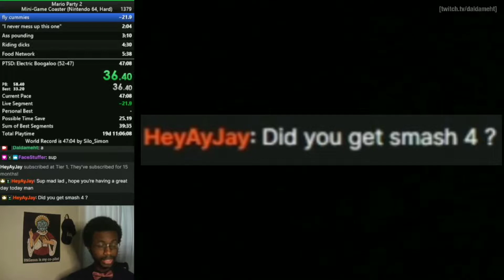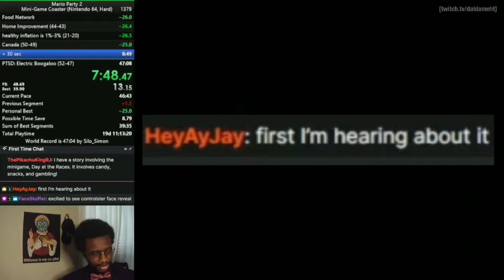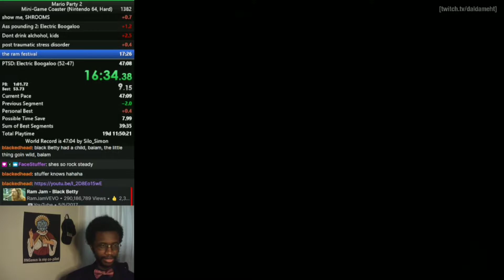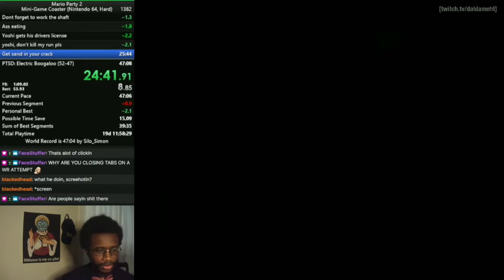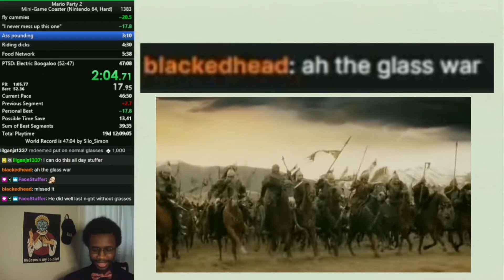Dalda buys a haunted CRT TV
Edited by: orangenator